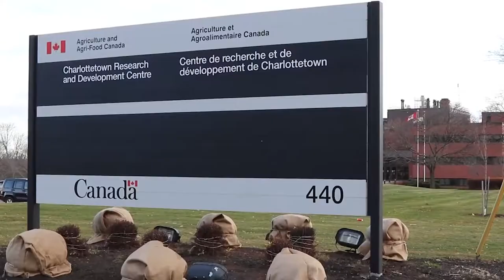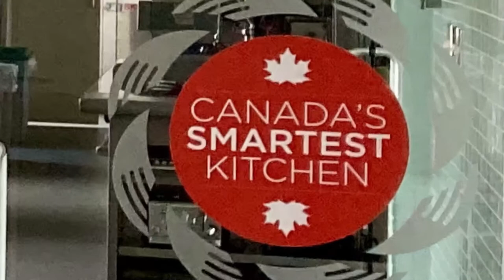Meet the Fifth-Generation Farmer Leading Prince Edward Island Toward a Sustainable Future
On Prince Edward Island, Mary Robinson, president of The Canadian Federation of Agriculture, is helping the island cement its role as a thriving hub for Canada’s agribusiness sector and a world leader in addressing climate change.